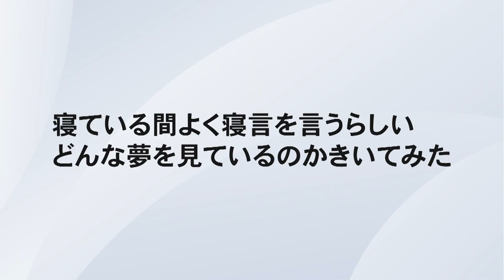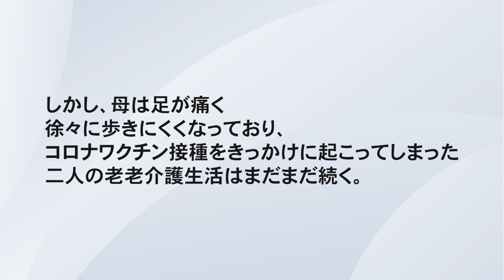【新型コロナウイルスワクチン】原田曜平の父親に起きた異変 パート23 老老介護となった両親に最近の生活を聞いてみた